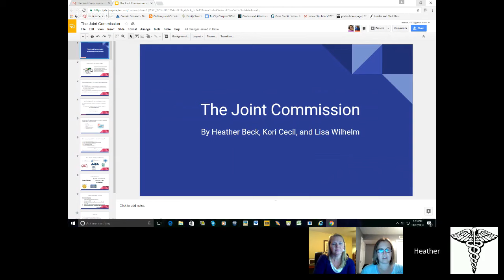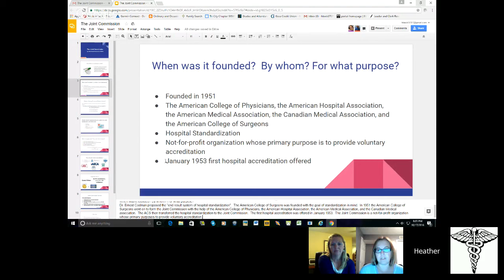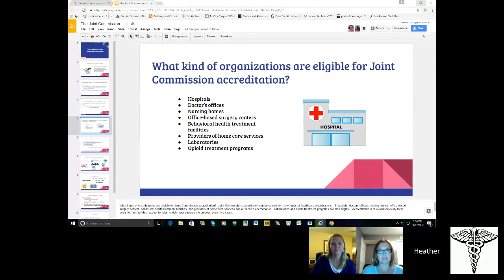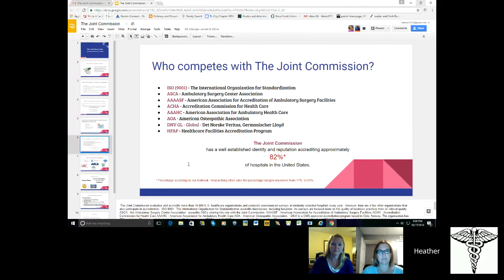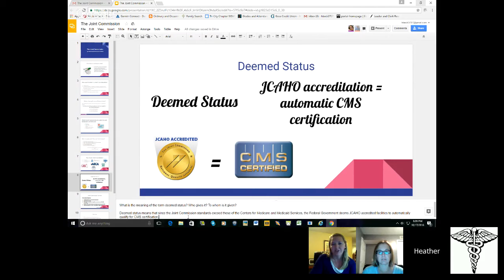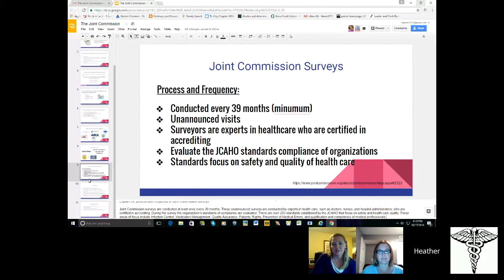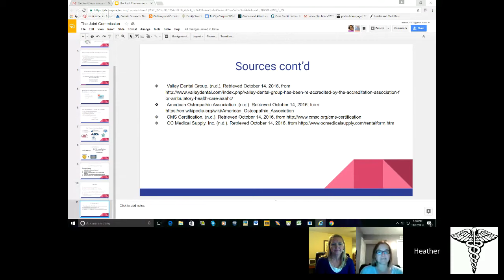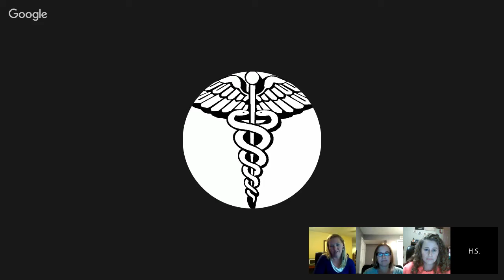Topic 04 - The Joint Commission